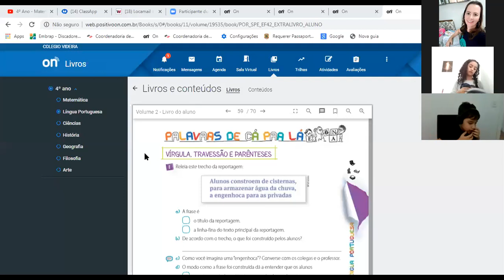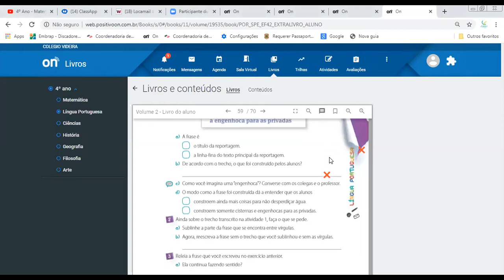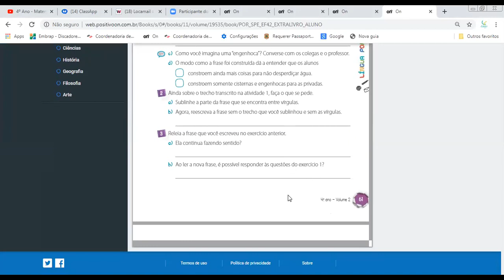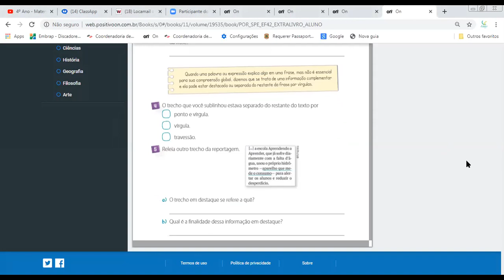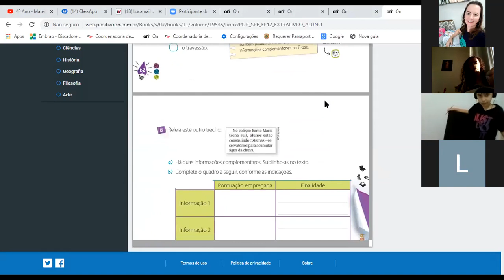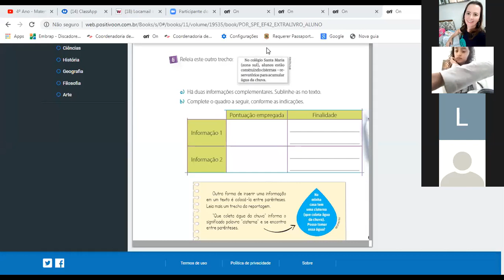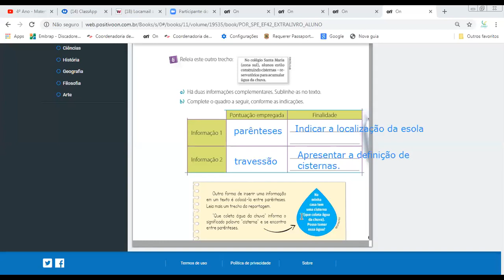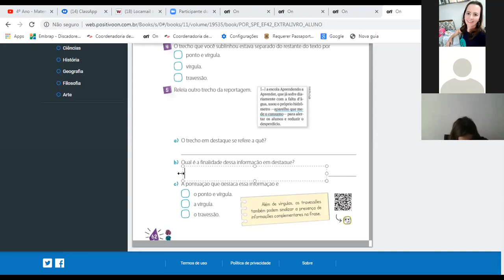4º Ano - Português (Correção das Atividades - Aula 16/06